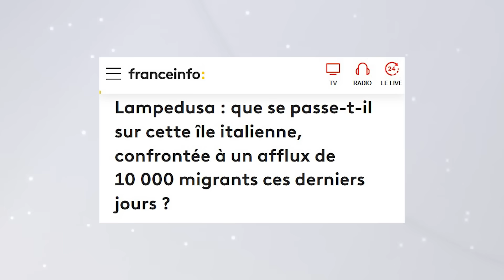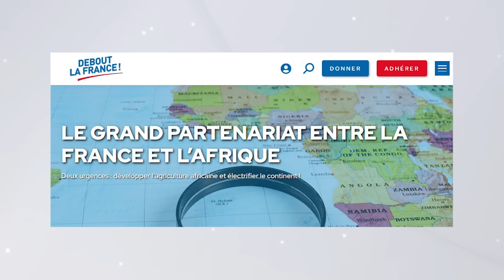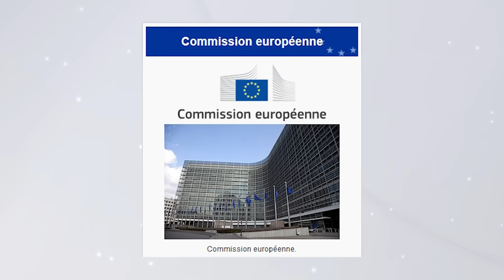2024 : les vœux de Nicolas Dupont-Aignan aux Français •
Nicolas Dupont-Aignan adresse ses vœux aux Français pour 2024.

🔸 DONNER PAR CHÈQUE : Debout La France • BP18 91330 Yerres